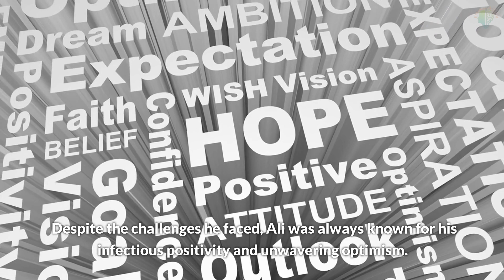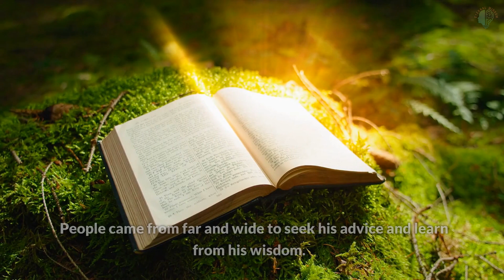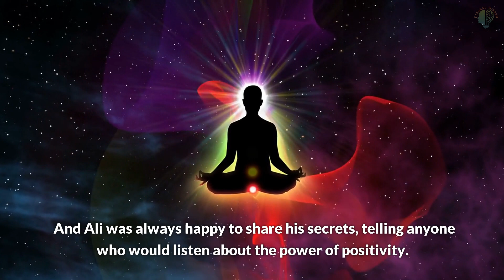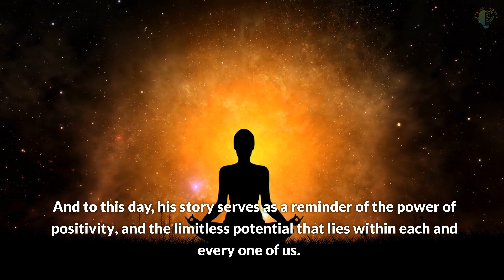Power of Positivity | Buddha Teaching Story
Listen to this story whenever you feel fear, a motivational story from Budda's teachings. Power of positivity.

Buddha, also known as Siddhartha Gautama, was a spiritual leader who founded Buddhism. He was born in ancient India and left his luxurious life to seek enlightenment. After achieving enlightenment, he began teaching his philosophy of the Four Noble Truths and the Eightfold Path, which remain central to Buddhist teachings today.